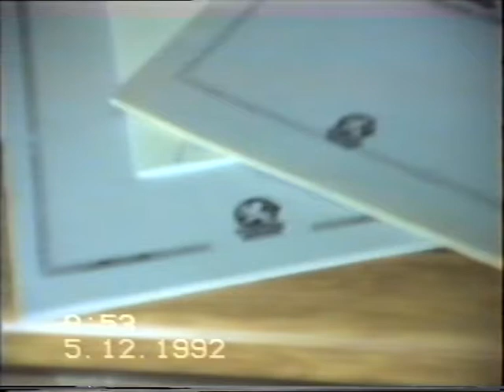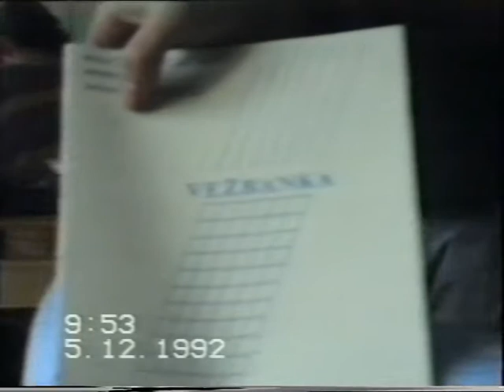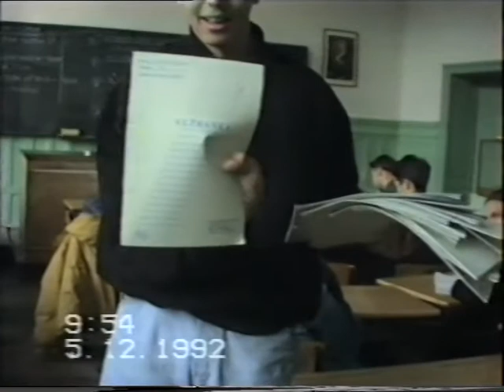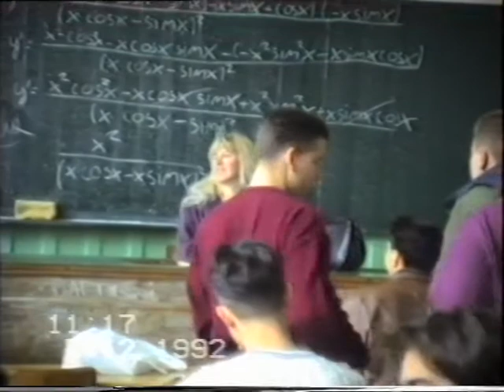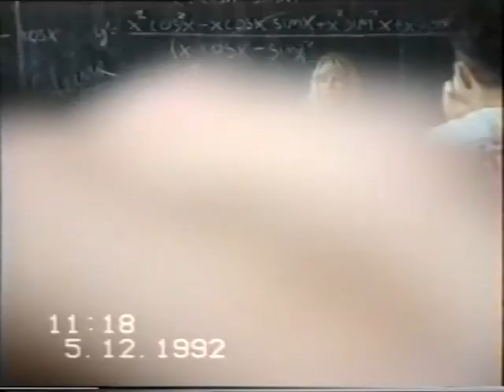Petar Drapsin generacija 92/93